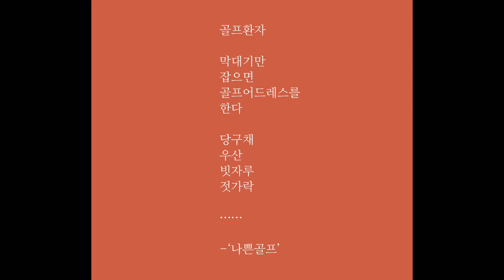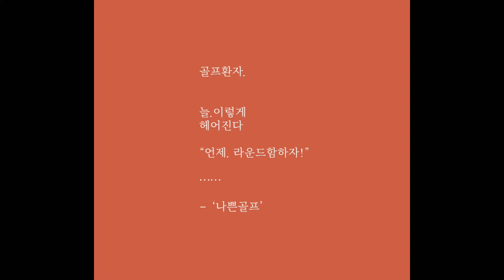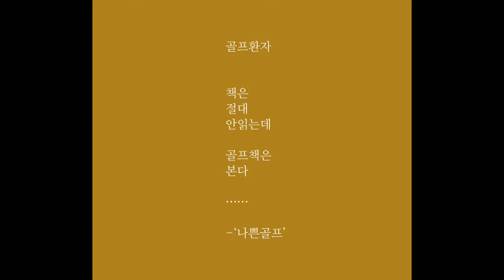나는 골프환자다!!! (골프환자들의 증세)